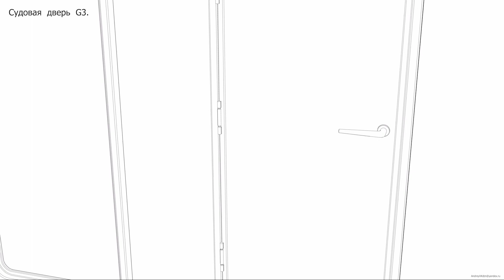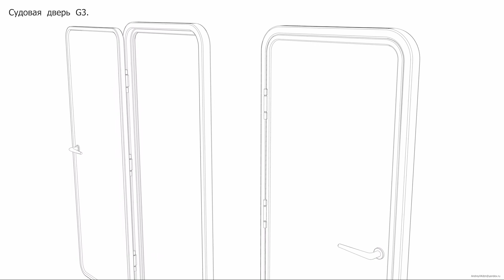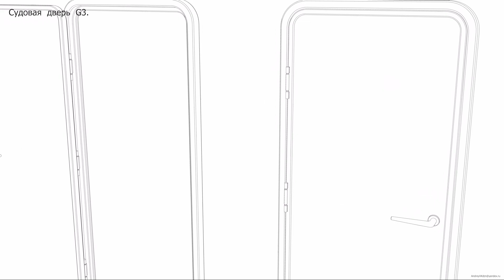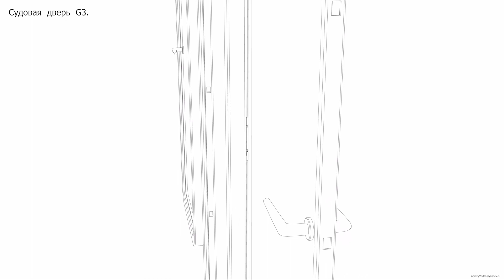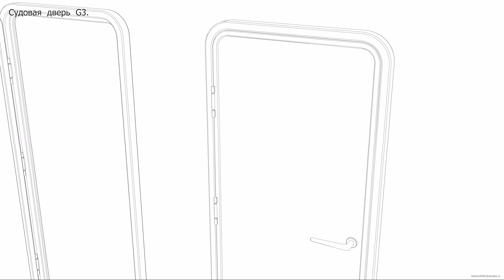Судовая дверь G 3. Чертёж. Door G 3. Drawings.